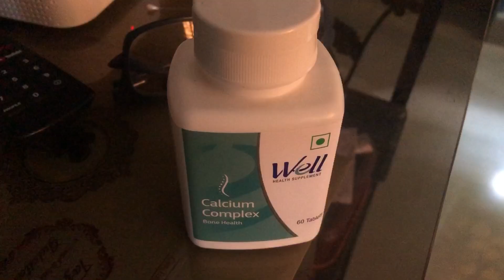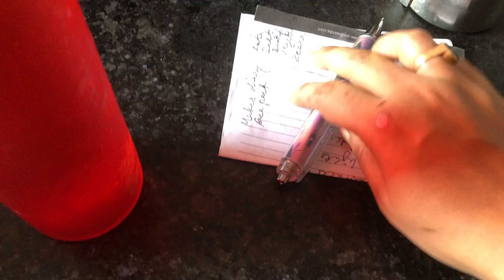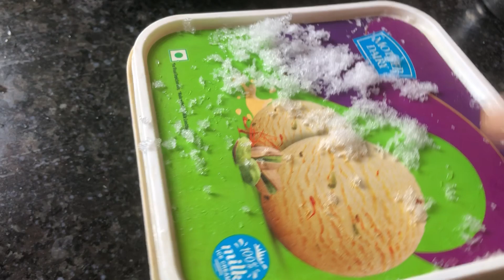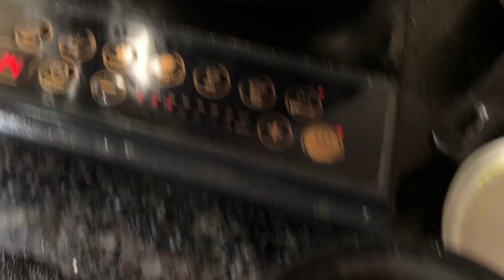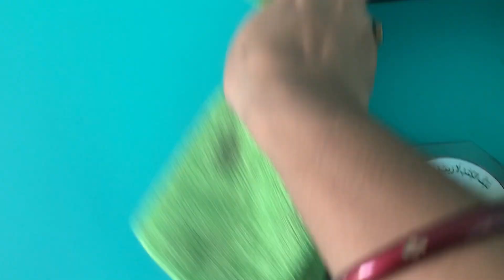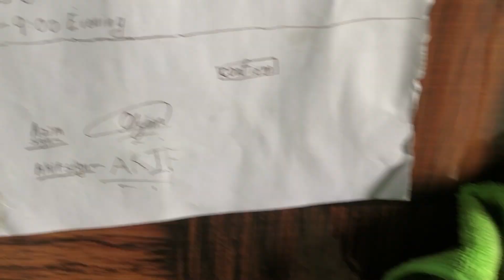3 Kul Sharif Is Change My Life| Most Powerful Kalima That Change Your Life Also Just Try It 🥰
Your quarries

vational

Sukoon Hasil Karne Ka Tareeqa ll Change Your Life ll Kamayab Hone Klye 5 kam Chor Dain l Palvasha

Today m sharimg so important tips to change your life to get satisfaction in your life

motivational video
best motivational video
motivational speech
motivational
best motivational speech
coach pain motivational video
powerful motivational speech
inspirational video
ias motivational video
motivational video
long motivational video
motivational video 2024
motivational video
motivational quotes
nothing changes motivational speech

5 habits to improve your lifestyle
  ￼ • 5 Best Habits to impro...

7 Best Tips For Housewives To Stay Happy, Positive and Stress- Free l Homemaker Palvasha

How I keep myself stress free at home l motivational video l tips for housewives to stay happy in life
19 Best Life Changing Habits and Tips ll Useful Tips For Women ll Tips To Make Life Easier and Happy

Salam everyone you can watch very useful content on my channel,tips and tricks, best tips  good habits, best habits for women, habits to improve lifestyle,habits to make life easier,tips to make life happy,tips to make life easier,smart tips for housewives,cleaning tips, kitchen tips, kitchen hacks,tips for happy home making,best tips,self care tips,self grooming tips,how to, time saving tips,money saving tips, meemzayhacks motivational video, meemzayhacks informativevideos, motivational videos, informative videos,daily routine tips

Your Queries,
tips and tricks
tips to make life easier
easy to for happy life
habits to improve lifestyle
life changing habits
habits to make you happy
married life
habits to change your life
week in my life// married life
habits that changed my life
habits
habits of happily married couples
habits that build a strong romentic relationship
happy marriage
happy married life
happy married life tips
tips for happy married life
how to make your married life happy
habits of husband for a happy life
tips to be happy in married life
How to lead happy married life
how to stay happy in married life
happy marriage life
married life
how to live married life happily
secrets of happy married life
simple tips for a happy married life
tips for happy married life in hindi
happy married life
how to be happy in married life
advice for happy married life
Vastu for happy married life
married life
tips for married life
how to live a happy married life
happy marriage
tips for happy marriedlife
best tips for a happy married life
best tipsfor happy married life
vastu tips for happy married life
meemzay hacks motivational video
meemzay hcks informative videos
motivational video